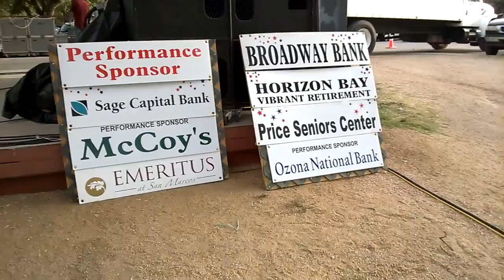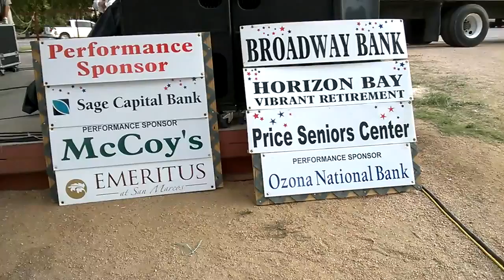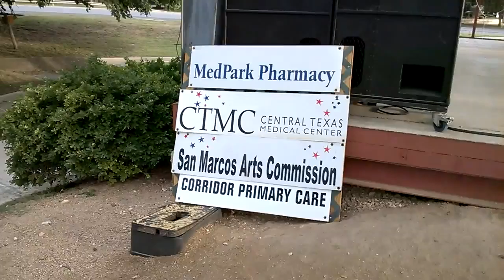Pianorama at Summer in the Park 2014 - WP 20140703 19 29 38 Pro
Pianorama at Summer in the Park, San Marcos TX on July 03, 2014 19:30 - 21:30 p.m. CDT